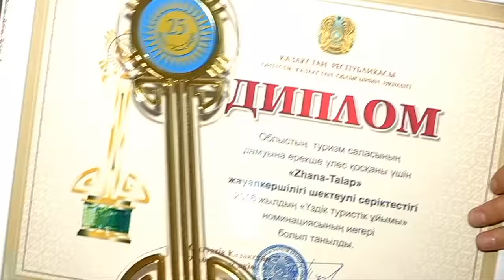В Шымкенте награждены лучшие из лучших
В Шымкенте состоялось вручение номинации «Лучший работник года ЮКО». В мероприятии принял участие глава региона Жансеит Туймебаев, который оценил проделанные работы за год, и наградил по 52 номинациям сотрудников и трудовые коллективы.